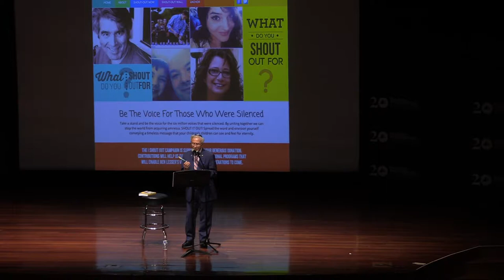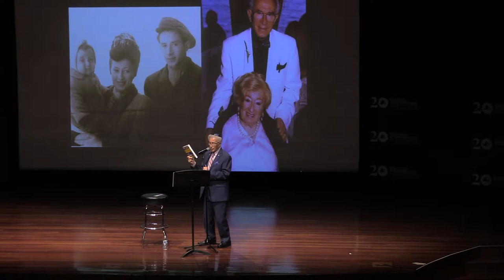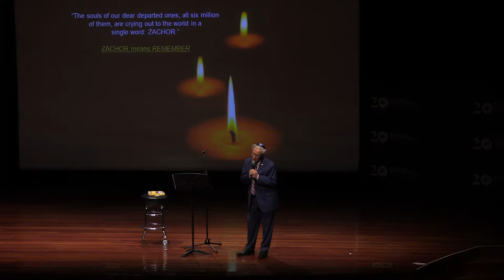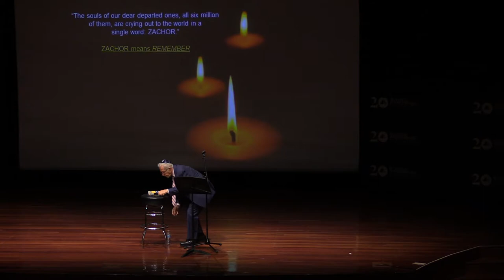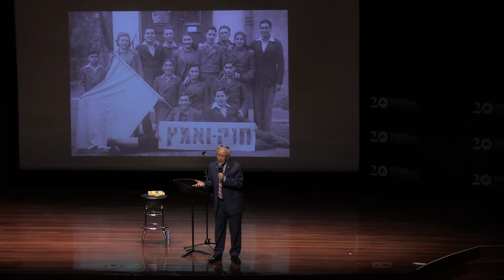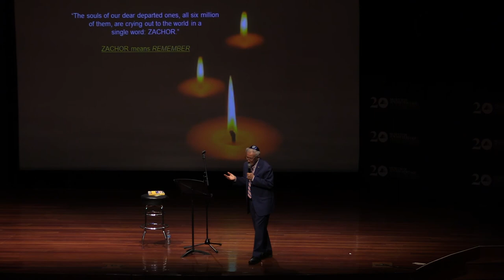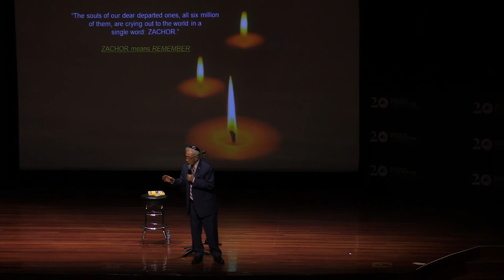On Liberation: Ben Lesser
On June 19, 2018, the Museum screened a film called 'The Liberators,' about the American GIs who liberated Dachau concentration camp. After the screening, Ben Lesser, a survivor of four concentration camps who was liberated from Dachau, spoke about his experiences for the first time with a New York audience.